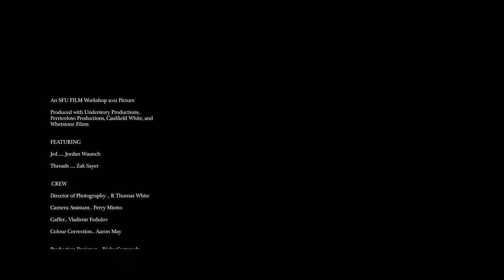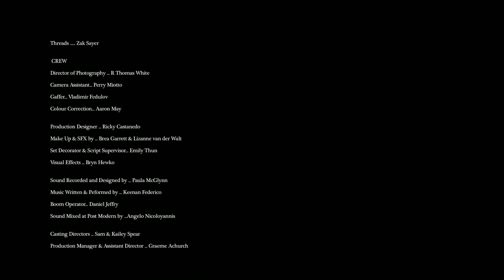Desert Dust: A Short Zombie Western.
In this short visceral western about responsibility, family, and death, an uncle and nephew with a rough history are thrown back into each others lives by the hands of fate when vicious zombies prowl the land. If they are to survive, they must reconcile and bury the hatchet.

Featured Film, Contenders' Magazine, October 2013.
Official Selection Wells International Film Festival 2013.
Official Selection Montreal International Film Festival 2012.
Screened at "Here's Lookin' at You" at Simon Fraser University.

Starring Zak Sayer & Jordan Waunch.

Written, Directed, & Cut by Christopher Lennox-Aasen.

Photography: Ryder T. White.
Sound Design: Paula McGlynn.
Production Design: Ricky Castanedo.
Produced by Perry Miotto & Aaron May.

Shot on Kodak 50D in Super 16.

Filmed on location at the Tull Star Ranch in British Columbia, Canada.

SFU FILM WORKSHOP 2012